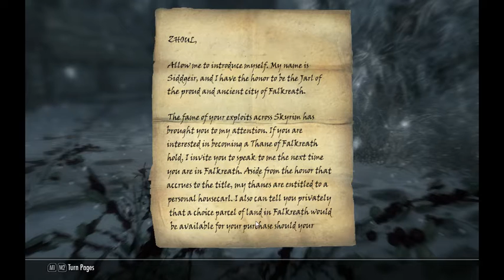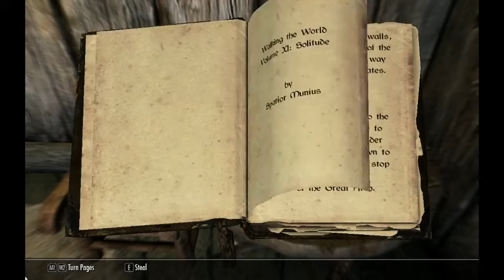Skyrim P4 - [Free Weekend] The Last Thief Standing - 1 / 2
I play some: The Elder Scrolls V: Skyrim
Sorry the first 25mins was muted by twitch